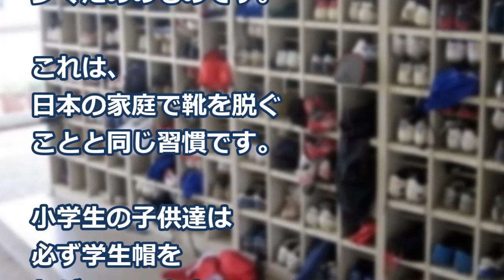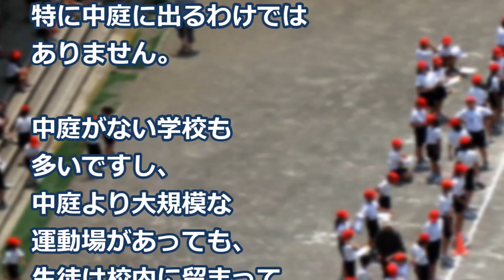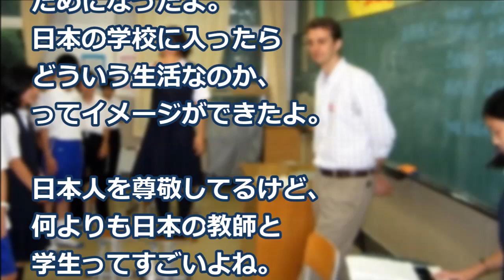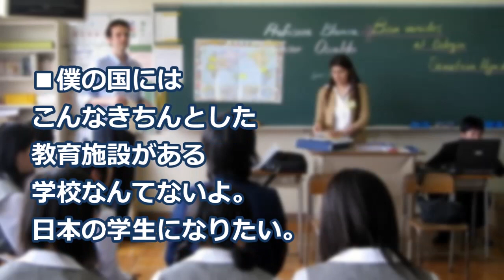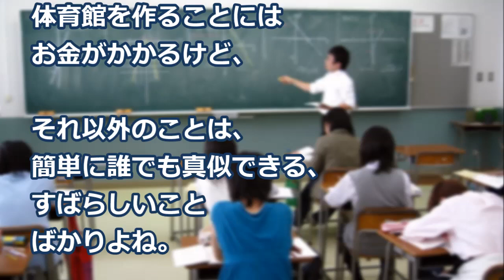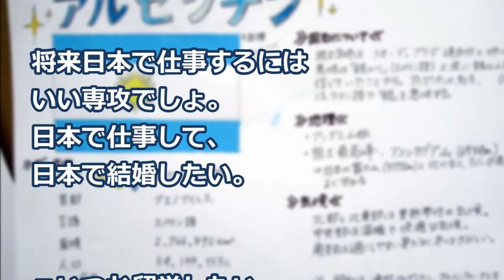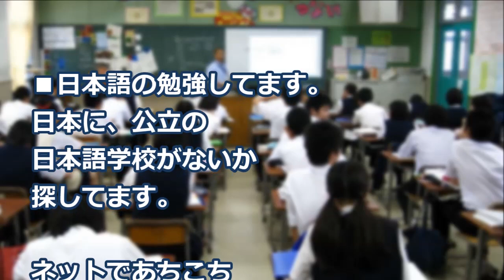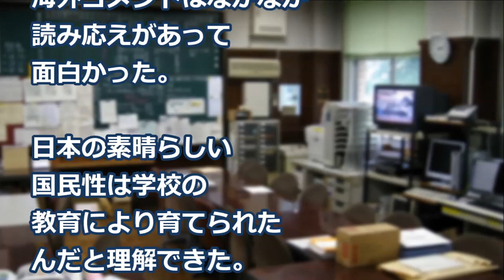【海外の反応】衝撃！日本を見た外国人教師が驚愕の告白！世界がびっくり！「日本の学校はすごい！」と賞賛の声！その驚きの理由とは…！？仰天！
●解説：

日本の公立中学校に
一時的に赴任した、
外国人教師のブログが
評判になっています。

日本の学校に通った
日本人の視点で見れば
当たり前なこと
ばかりですが、

外国人の目を
通して見た
「日本の学校」の
素晴らしさを
確かめてみてください。

【海外の反応】驚き！日本の犬が大ブーム？！そのびっくりな理由に世界が驚愕！外国人「大好きだよ！可愛い！」「最高！我が家で引き取りたい！」

【海外の反応】韓国人が日本車ホンダS660を買ったのでアップしたら…世界が仰天の大反響！外国人も賞賛したびっくりの真相とは!

【海外の反応】仰天！日本車の異常な信頼性に世界が衝撃！外国人「日本の技術と日本車が大好きだ！」日本車とヨーロッパ車はどちらが勝る？英メディアによる気になる結果は!

【海外の反応】衝撃！米メディアの「故障しない車トップ５」その驚愕の結果に世界が仰天！「トヨタ、ホンダ、ニッサン…日本車最高だ！」

画像：
free-photos.gatag.net